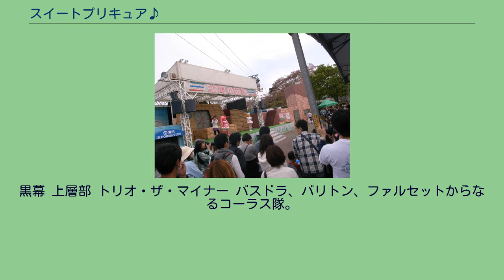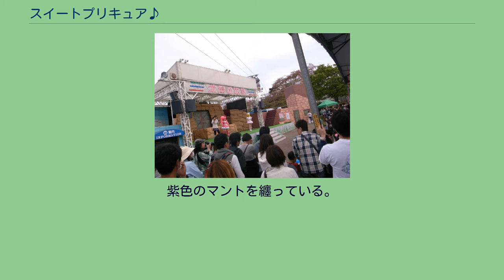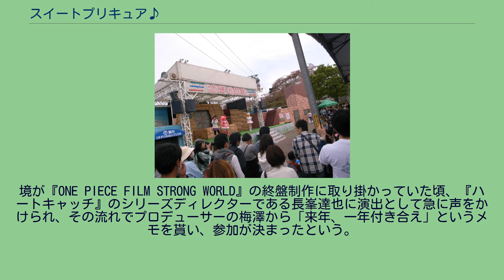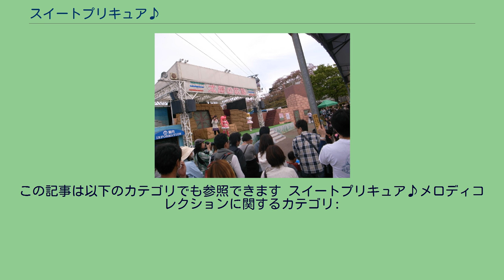スイートプリキュア♪